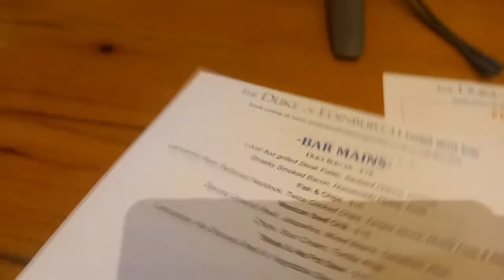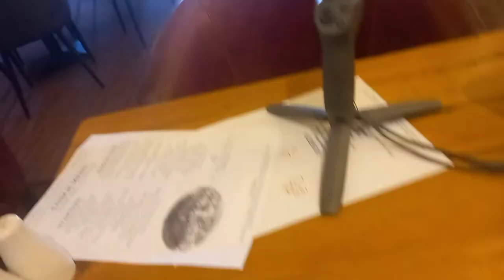duke of edinburgh food review barrow in furness